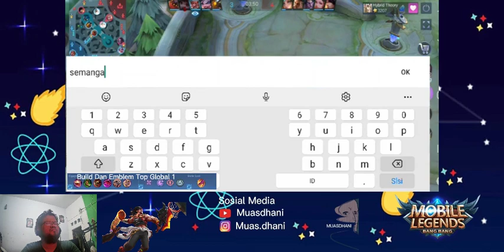How to use Balmond in Mobile legends guide & best build 2023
Jangan Lupa !!

Terimakasih yah ..
yang sudah mendukung Channel ini..
Semoga TERHIBUR...

🔗🔗🔗 TAGLINE
Balmond top global
Balmond mobile legend
gameplay Balmond
tutorial Balmond
Balmond best build 2023
Balmond build tersakit
Balmond terbaru
Balmond exp lane
Balmond offlaner
Balmond jungler
Balmond hyper
cara main Balmond
combo Balmond
tips ulti Balmond
cara ulti Balmond
combo Balmond yang benar
item Balmond paling sakit 2022
item Balmond tersakit 2023
build Balmond tersakit 2023
build Balmond paling sakit 2023
emblem Balmond
spell Balmond
Balmond tiktok
fighter meta mobile legends
Balmond juni 2023
Balmond mvp
Balmond mythical glory